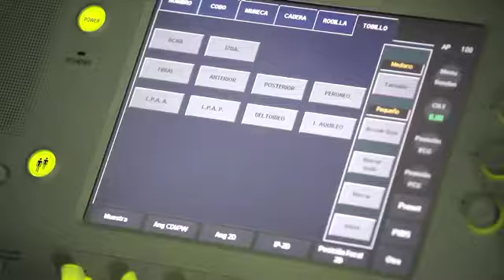HDL Centro Andaluz de Medicina Deporte - Salud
La competición deportiva es extremadamente exigente, un viaje a nuestros límites físicos y mentales. El camino es largo, pero llevadero gracias al apoyo del Centro Andaluz de Medicina del Deporte.
Experiencia y tecnología se combinan en el centro para que nuestros deportistas de alto nivel reciban la mejor atención médica especializada. La fuerte implicación de sus sesenta profesionales en las áreas de rendimiento deportivo, de formación y de investigación garantiza una larga vida al matrimonio andaluz entre deporte y salud.
Con ocho centros repartidos por la región y más de once mil visitas anuales, el Centro Andaluz del Deporte se ha convertido en una pieza indispensable en la carrera andaluza por la medalla de oro en salud deportiva.